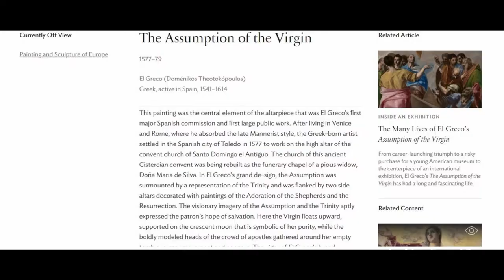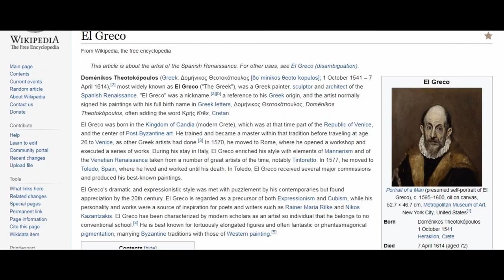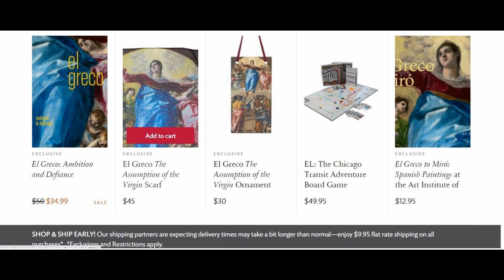The Assumption of the Virgin by El Greco at the Art Institute of Chicago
See full Interactive video on The Assumption of the Virgin by El Greco at the Art Institute of Chicago Going to Illinois, Visit the Art Institute of Chicago and see these amazing collection of paintings and sculptures.